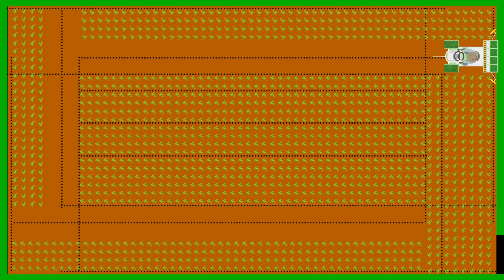田植え機の回り方、去年の自分に見せたかった【4条植え｜CV:ひろゆき by CoeFont】｜How to Turn a 4-Row Rice Transplanter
田植え機って、どう回ればムダなく効率的に植えられるのか──
毎年悩んで忘れて、また調べ直してる人、多いと思います。
自分がそうだったので…

この動画では、4条植えの田植え機を使って
「最後に外周2周するタイプ」の回り方をアニメーション入りで解説しています。

初心者の方、毎年“感覚でやってる”方にとって
作業のロスを減らすきっかけになれば嬉しいです。

チャプター構成
00:00 オープニング
00:52 補足：マーカーって何？
01:26 第１章：植えずに外周を回る
01:59 第２章：植え付け開始とUターン
03:01 第３章：外周2周してゴールへ
04:00 第４章：アニメーションのみ

CV：ひろゆき（by CoeFont）
本動画は「ひろゆき風のAI音声」によるナレーションで構成されています。

How to turn a 4-row rice transplanter efficiently without wasting time —
a common struggle many of us face every year.
This video explains the “two laps around the edge” method, with helpful animations.

Perfect for beginners and those who usually rely on feel,
to reduce work loss and improve efficiency.

Chapters:
00:00 Opening
00:52 Bonus: What’s a marker?
01:26 Chapter 1: Loop Around the Field First (Without Planting Yet)
01:59 Chapter 2: Starting the Planting and Making U-Turns
03:01 Chapter 3: Two Laps Around the Edge, Then Finish
04:00 Chapter 4: Animation Only

Narration by Hiroyuki-style AI voice (CoeFont).